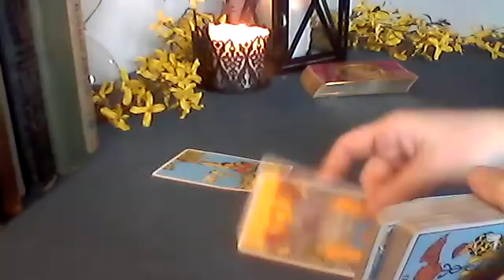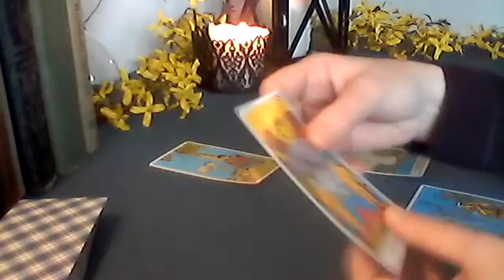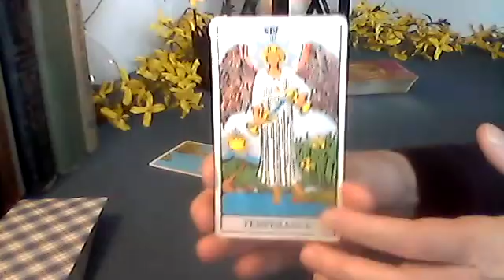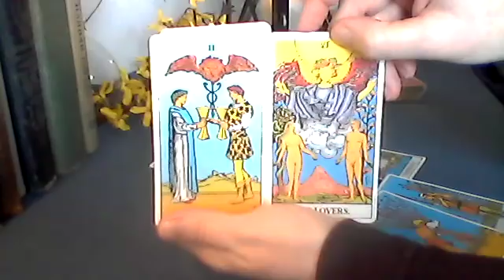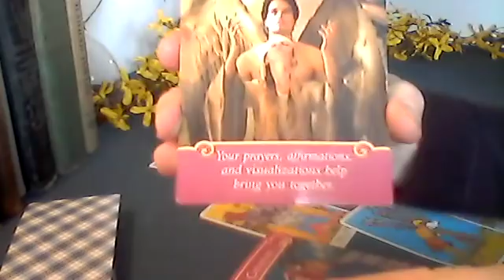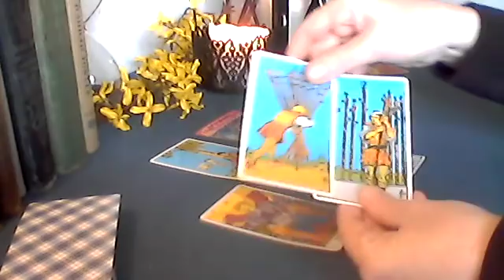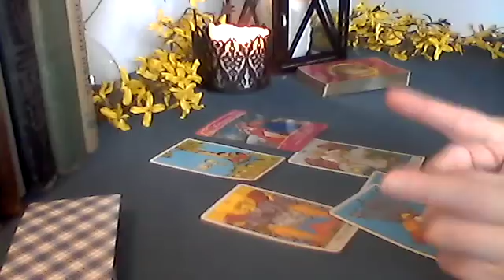Libra April 2018: Let's Spy On The Ex❤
- Please include: your first name, sun sign, a brief description of your situation, and your choice of reading with the questions you have.